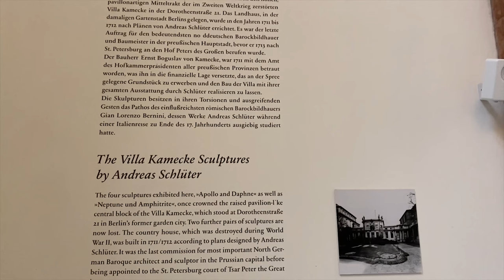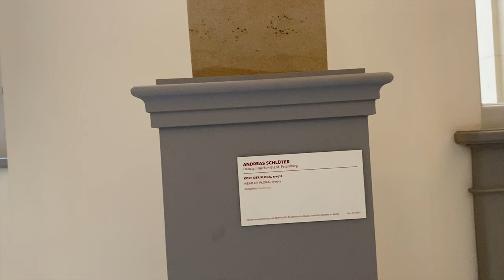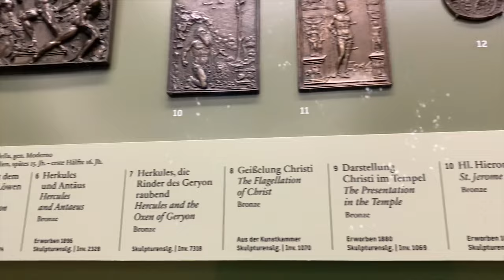Bode-Museum-Berlin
The Bode-Museum, formerly called the Kaiser-Friedrich-Museum, is a listed building on the Museum Island in the historic centre of Berlin and part of the UNESCO World Heritage. It was built from 1898 to 1904 by order of German Emperor William II according to plans by Ernst von Ihne in Baroque Revival style

recorded by iphon11
director and editor:sareh oveysi

sarehhphotography oveyci